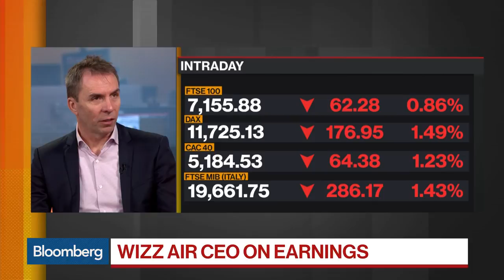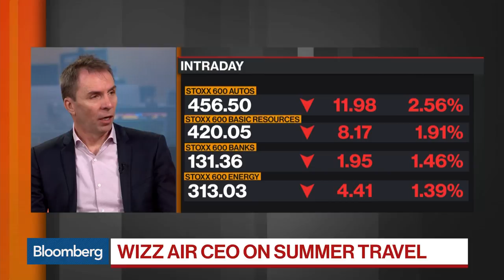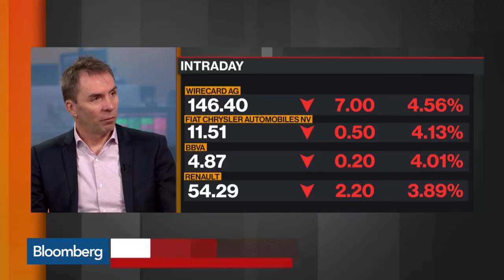We Are Positive on the Prospect of Our Business Going Into 2020, Says Wizz Air CEO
May.31 -- Jozsef Varadi, chief executive officer and co-founder of Wizz Air, discusses his 2020 outlook, what message he would like to convey to investors, how Brexit might impact the airline and his plans for increasing his fleet. He speaks on “Bloomberg Markets: European Open.”